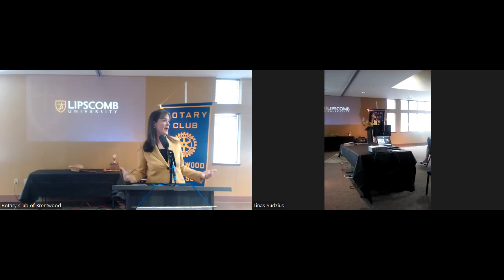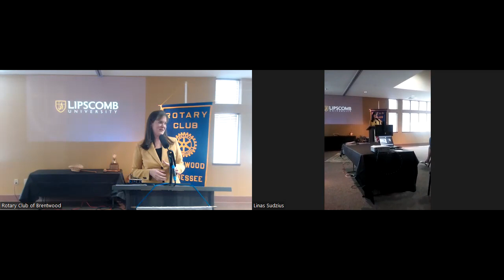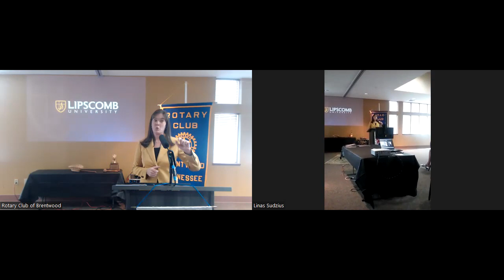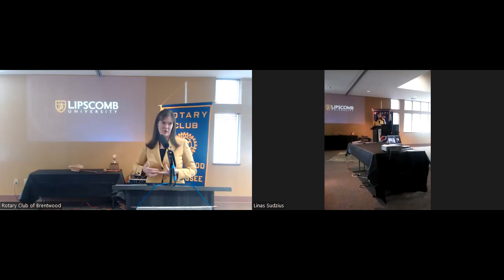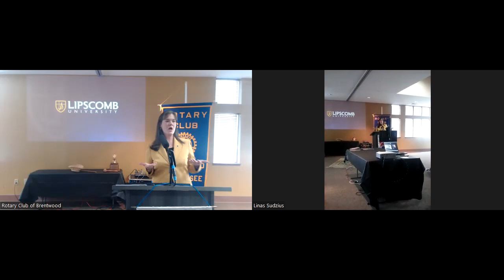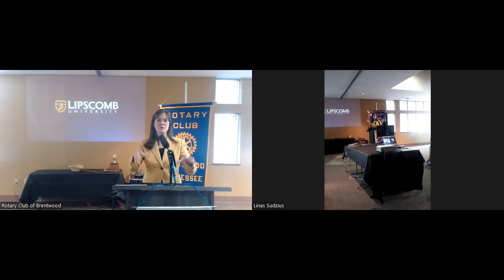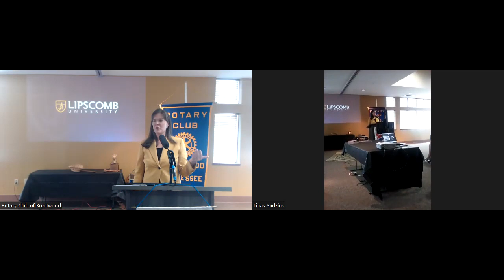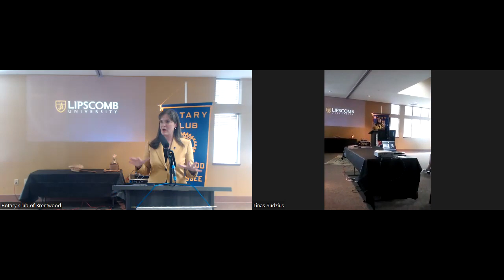September 22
This is the recording of the regular club meeting, this week featuring a presentation by Candice McQueen, President of Lipscomb University